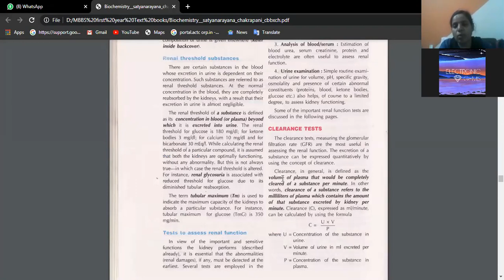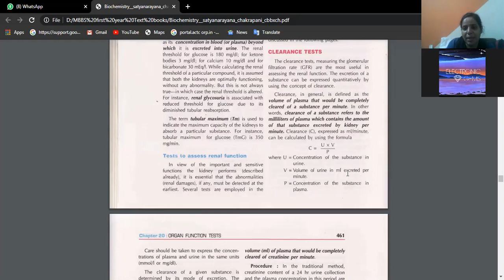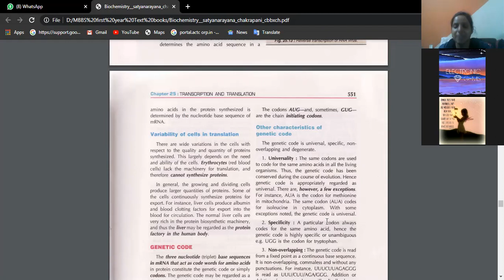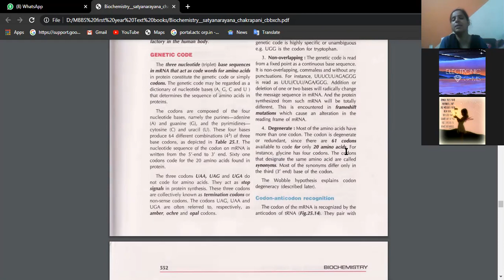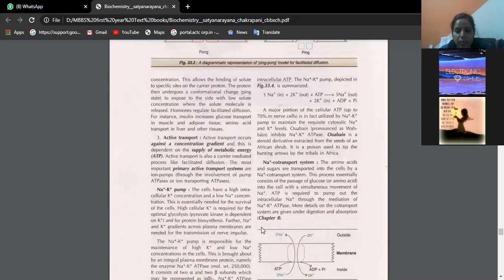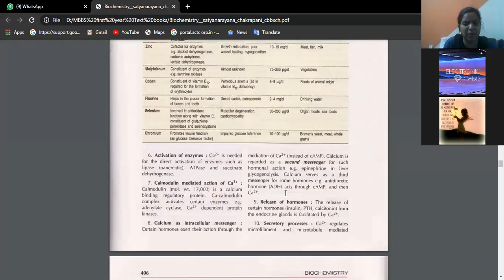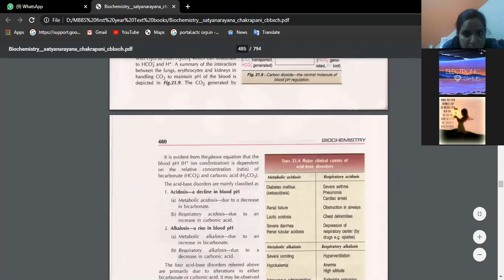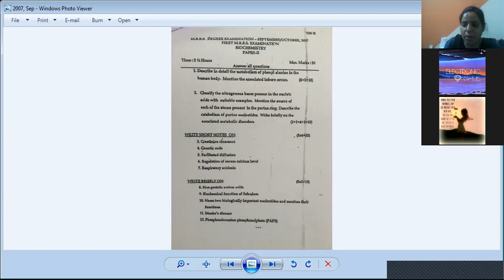Biochemistry previous paper discussion Dr Shabana Paper 2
biochemistry paper 2,2.mp4